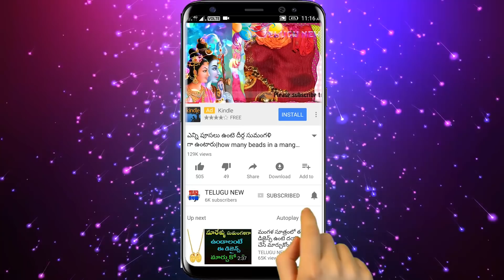మార్గశిర మాసంలో పాలలో ఇది కలిపి ఇంట్లో అక్కడ చల్లితే కోట్ల వర్షం కురుస్తుంది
Telugu New